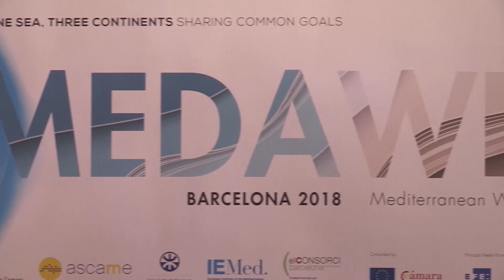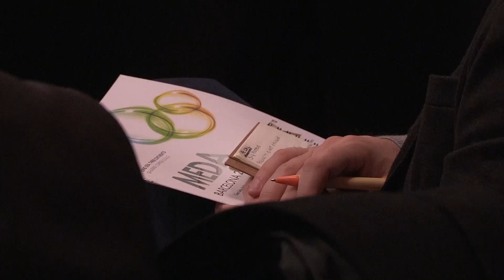MedaWeek Barcelona 2018 | Official Opening Declarations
by Agencia EFE